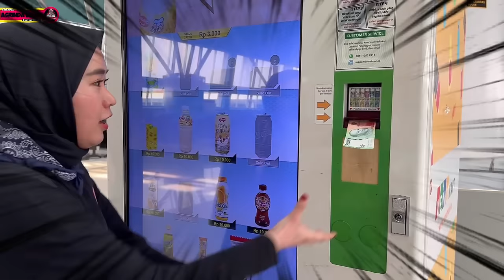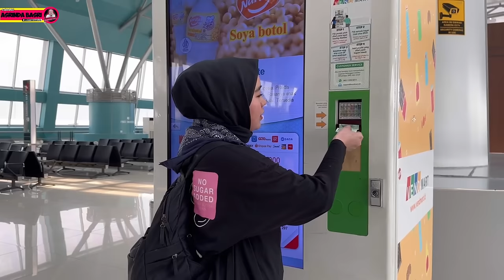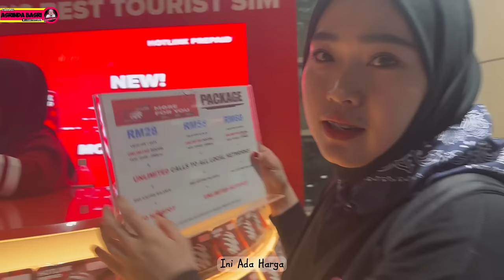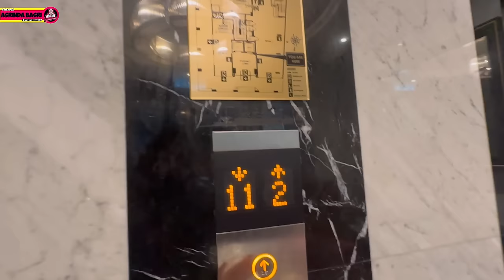Pulang kampung ke Malaysia - Back To Malaysia